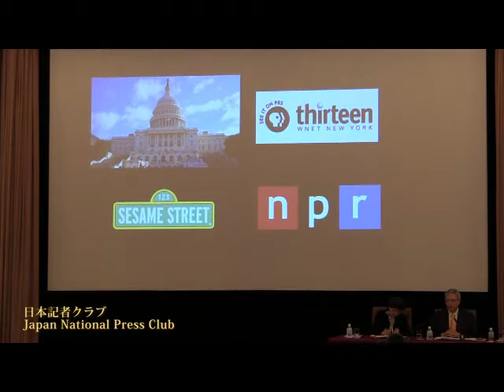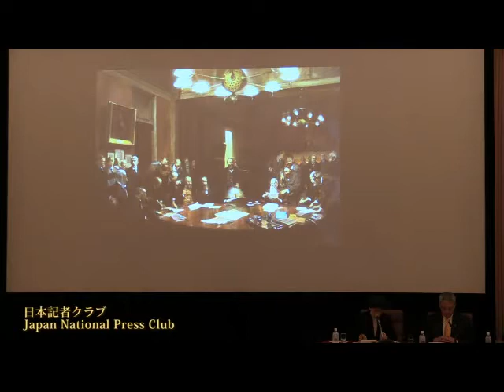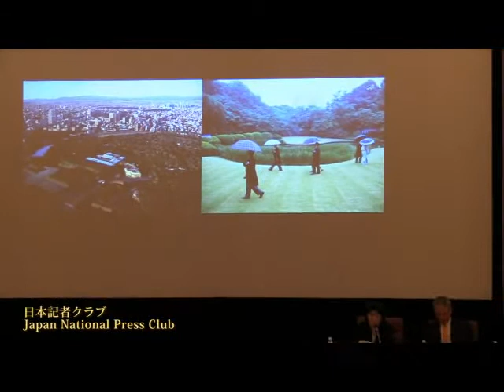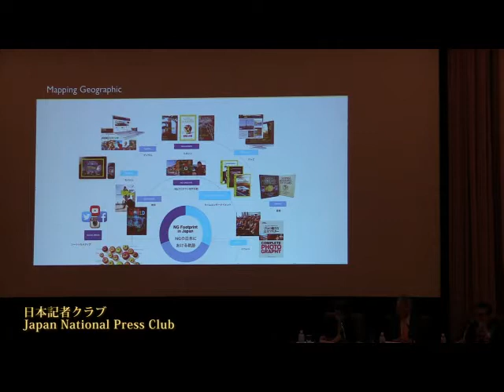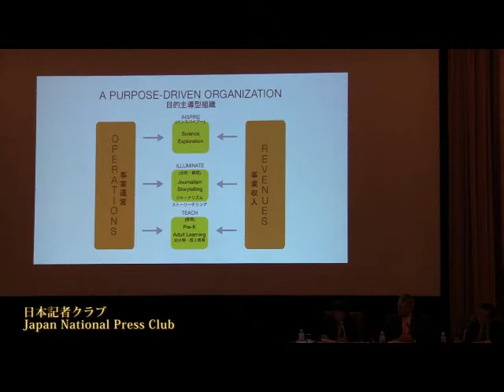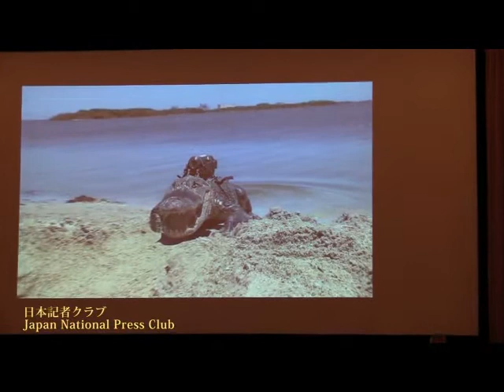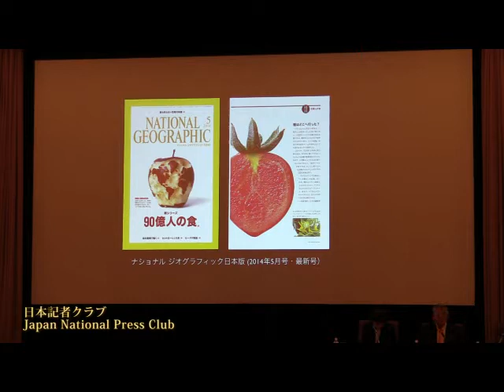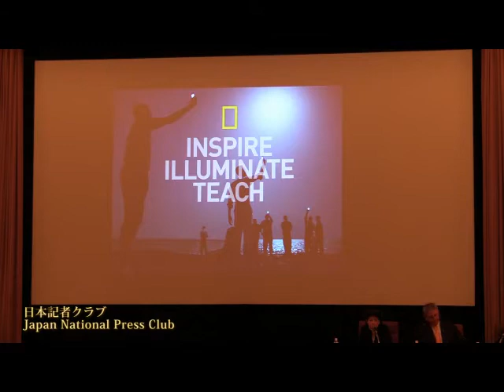ゲーリー・ネル ナショナルジオグラフィック協会会長 2014.5.12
Gary Evan Knell, the President and CEO of the National Geographic Society
本年1月にナショナルジオグラフィック協会会長に就任したゲーリー・ネル氏が会見し、同協会の1888年設立以来の歴史を振り返り、デジタル時代における取り組みについて語った。これまで通り科学と技術を組み合わせ、ストーリーをつくり、それを雑誌、書籍、オンライン、教育分野などに広げていく、と。
司会　脇祐三　日本記者クラブ企画委員（日本経済新聞）
通訳　池田薫（サイマル・インターナショナル）

意見よりも事実の提示を

「ツナミ」という単語を世界に広めたのは、１８９６年に明治三陸地震の被害を伝えたナショナルジオグラフィック誌の記事だという。長い歴史のある協会のトップに就いたばかりのネル氏は、かつてテレビの教育番組「セサミストリート」の普及に努め、米国公共ラジオでニュース報道の世界も経験した人だ。

写真を重視する著名な月刊誌は、いま英語のほか世界各国40の言語で刊行されている。テレビのチャンネルは14の言語に広がった。公共性の高いメディアは「インターネットの単純なヒット数で評価されたくない」と同氏は語る。

「写真家に年単位で１つのテーマを追いかけてもらう場合もある」。時間と費用を惜しまない取材への自負は強いが、「これからは写真もビデオもストーリーの叙述もこなすユーティリティー・プレーヤーが求められる」と課題も口にした。

環境やエネルギーの問題など、意見の隔たりが大きく、経済的な利害対立をはらむテーマは多い。誰でも情報を発信できる時代には、「意見よりもまず事実を提示することが重要」。ジャーナリズムの存在意義を、繰り返しそう説いたのが印象に残る。

企画委員　日本経済新聞コラムニスト
脇　祐三